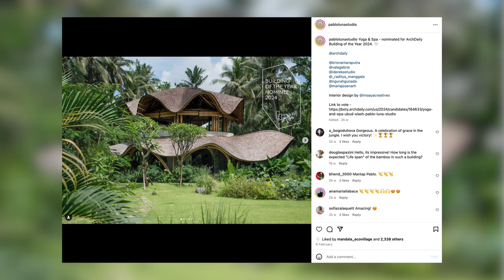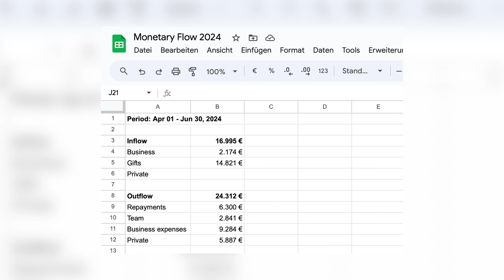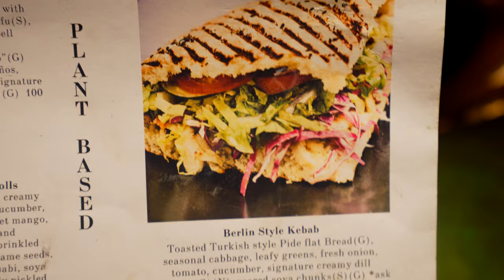#45 My financial report of the past quarter - does the gift economy work?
Q2 of this year is already over. So with a little delay here my transparent financial report of the past three months.
Does the gift economy really work in a reality where you have bills to pay or is just an idealistic dream?